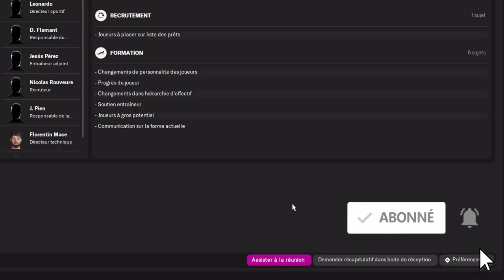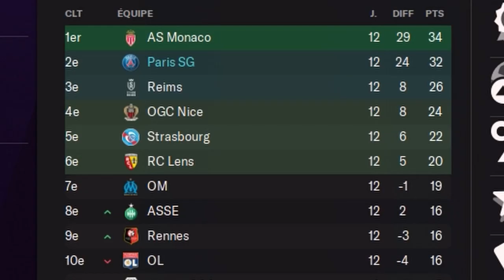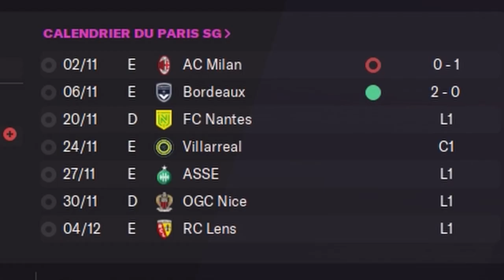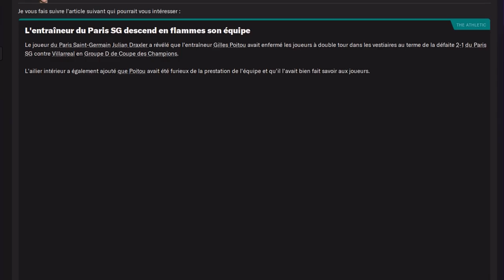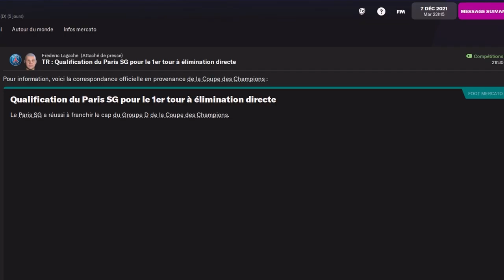Let's Play Narratif - Un mois de folie - Football Manager 2022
Pour information :
Capture : 5 h
Ecriture : 2 h
Enregistrement : 0,5 h
Montage : 9 h
Publication : 0,5 h
Cette vidéo a nécessité 17 heures de travail.